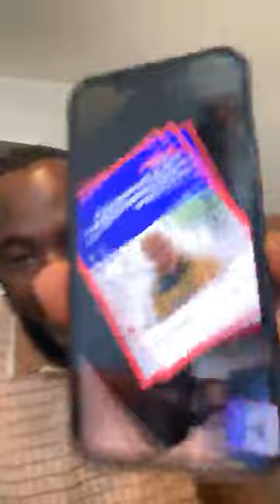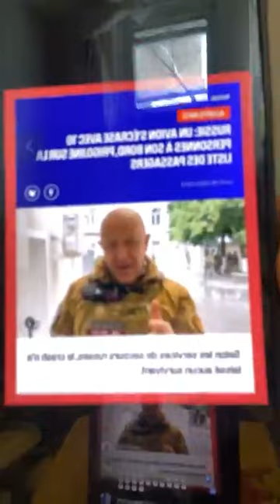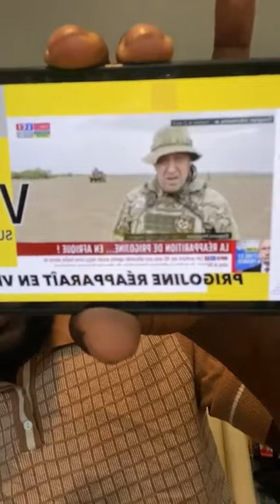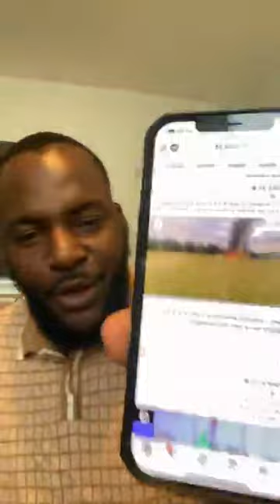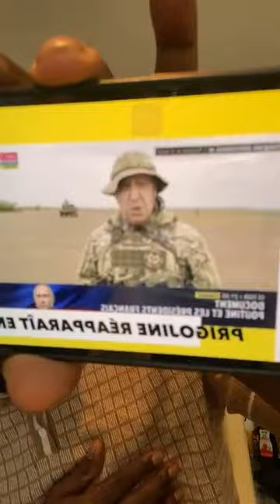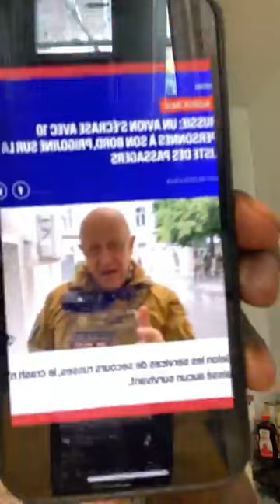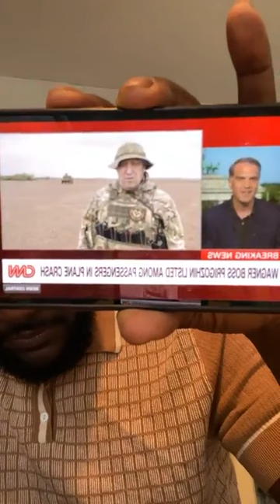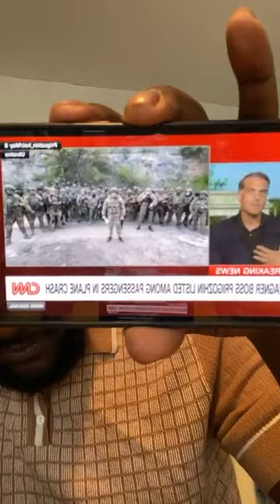URGENT PRIGOJINE SERAIT MORT DANS UN CRASH D'AVION